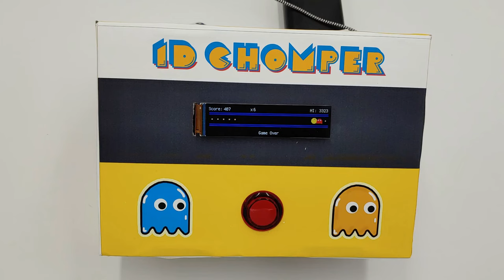1D Chomper Cardboard Arcade Game